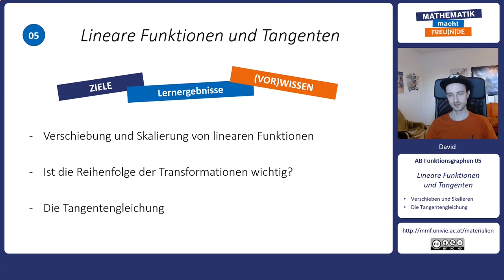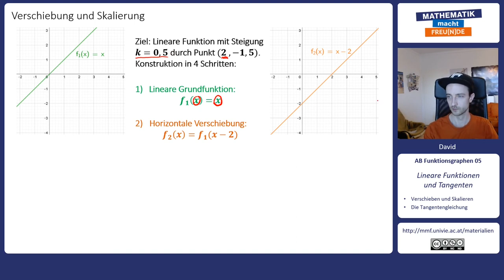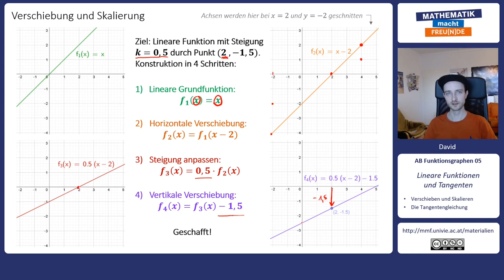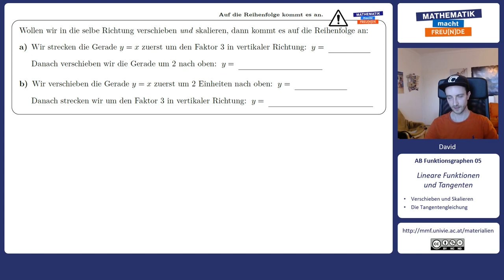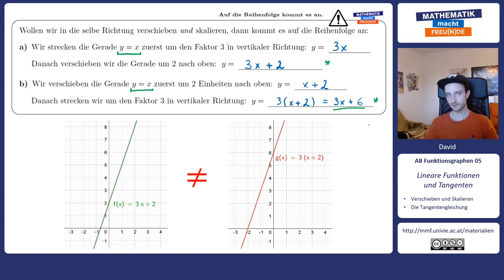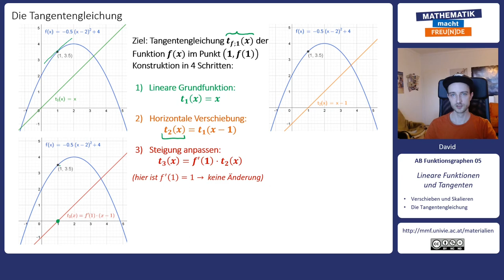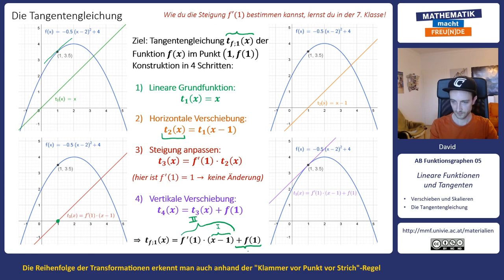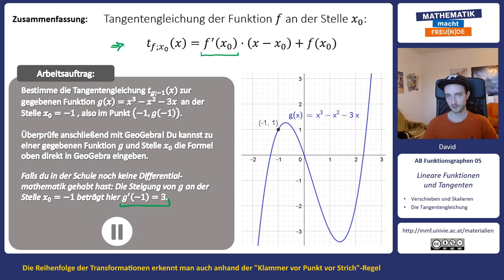Lineare Funktionen und Tangentengleichung